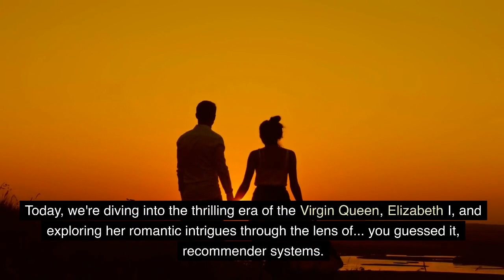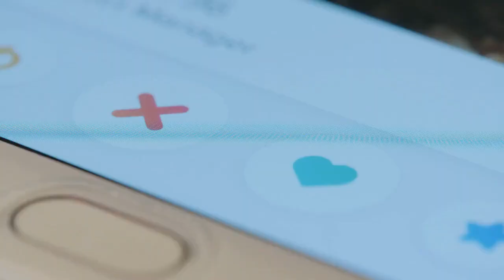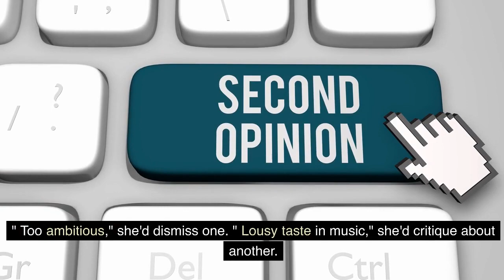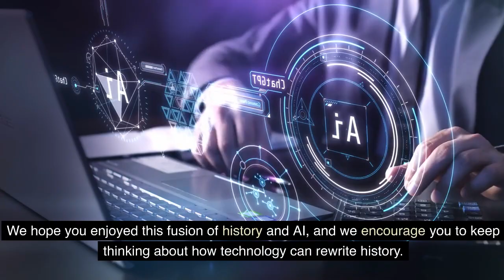The Virgin Queen's Dilemma: AI Recommender System to the Rescue?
Embark on a royal rendezvous with NomadicNeurons, as we traverse the romantic intricacies of Queen Elizabeth I through the modern lens of RecommenderSystems. Journey back to the 16th century and delve into the Virgin Queen’s perpetual singlehood, humorously juxtaposed with today’s AI-powered match-making prowess. Amidst the grandeur of royal courtships, uncover the magic of recommender systems that simplify our world of endless choices.
This whimsical narrative appeals to the curious minds at the nexus of history, comedy, and technology. The objective is to unravel the charm of recommender systems, making this AI concept accessible and engaging, all while traversing the romantic alleys of Elizabethan era.
Engage with history like never before! Your interactions fuel our journey through time and technology, making each exploration a community adventure.
As we bid adieu to the Virgin Queen and her hypothetical AI companion, the saga of blending history with AI marches on. Until our next escapade, keep the curiosity ablaze and the neurons engaged!